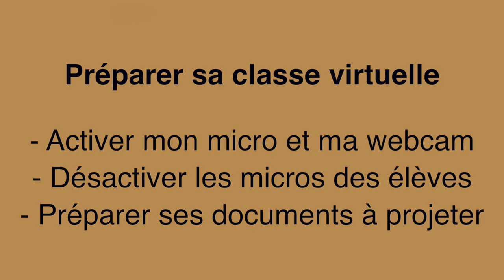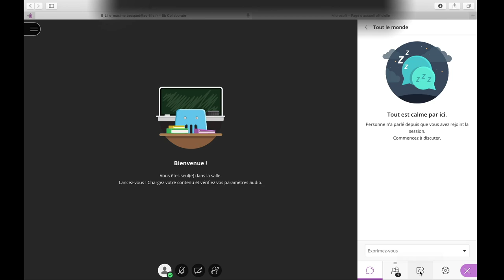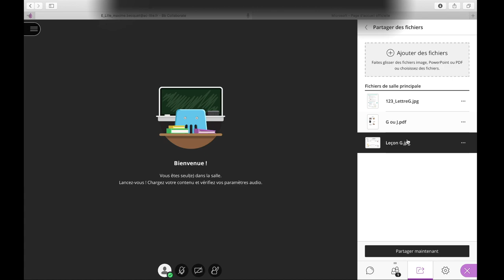3- Tuto : Préparer sa classe virtuelle (micro, documents, paramètres)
Préparez votre classe virtuelle avant d'accueillir vos élèves.